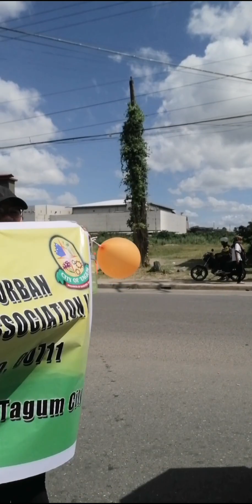HAPPY 26TH ARAW NG TAGUM | MARCH 7, 2024 | NAGPARADE KAUBAN ANG BUHAI BOARD | GIPANGKAPOY OG BAKTAS!